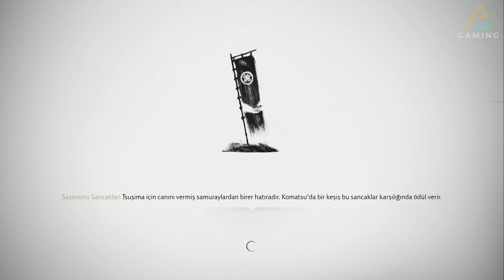GHOST OF TSUSHIMA TÜRKÇE ALTYAZILI TÜM OYUN BÜTÜN HİKAYE BÖLÜM 6 | JAPONCA YORUMSUZ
►Ekipman:
Anakart : ASUS PRIME B365M-K
İşlemci : INTEL i5 9400F
Ekran Kartı : Nvidia Geforce RTX2060 Asus Tuf
Ram : F4-3000C16S-16GVRB
SSD : James Donkey 240 Gb
Mikrofon : Blue Snowball Ice

►Merhaba Ben Ahmet Bayram , sinema tadında, Türkçe çevirili, film izler gibi oyunlar izlediğiniz kanalıma hoş geldiniz. GHOST OF TSUSHIMA TÜRKÇE ALTYAZILI TEPKİLİ serisini oynuyoruz bu videomda. 1080p 60fps Full HD  kalitesinde Türkçe altyazılı olarak olarak sunuyorum bu oyunu. Çayınızı, kahvenizi hazırlayın ve iyi seyirler!

GHOST OF TSUSHIMA Final
GHOST OF TSUSHIMA 1. bölüm
GHOST OF TSUSHIMA Oyna
GHOST OF TSUSHIMA Türkçe
GHOST OF TSUSHIMA Türkçe Yama
GHOST OF TSUSHIMA Türkçe Oynanış
GHOST OF TSUSHIMA Oynuyoruz